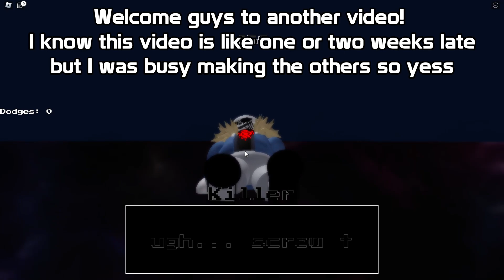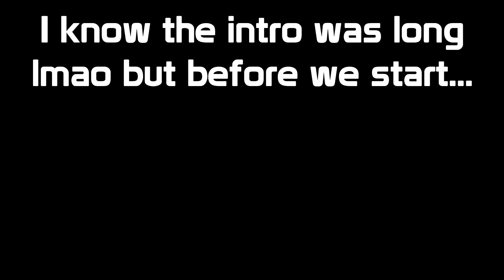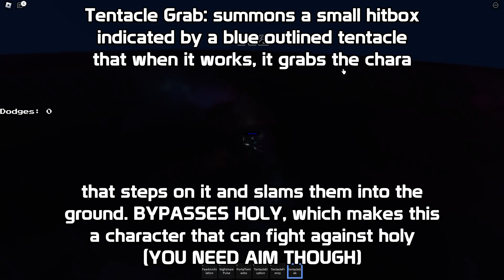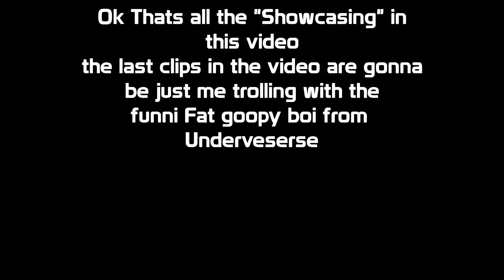underversenightmare.exe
Hey guys! in this video I (kinda) showcase Underverse Nightmare, which is overpowered (in phase 1 only his phase 2 SUCKS) so enjoy?

tell me if any of the credits are false pls